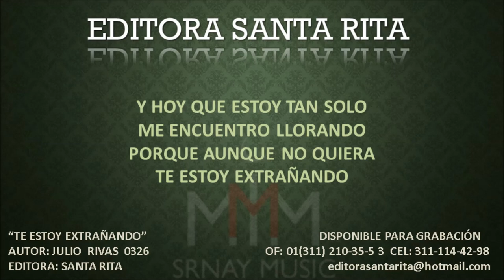TE ESTOY EXTRAÑANDO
TEMA: TE ESTOY EXTRAÑANDO
AUTOR: JULIO RIVAS RODARTE 0326

Categoría